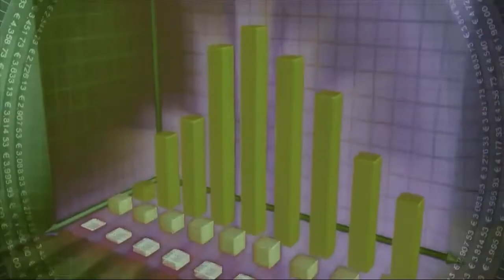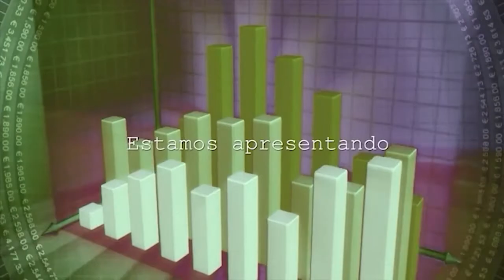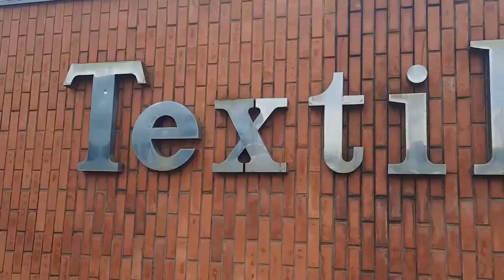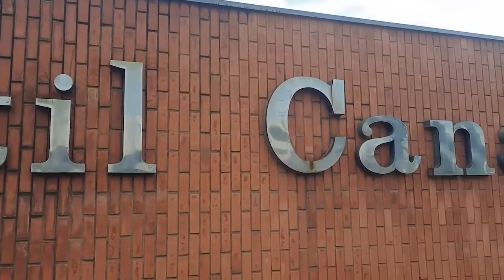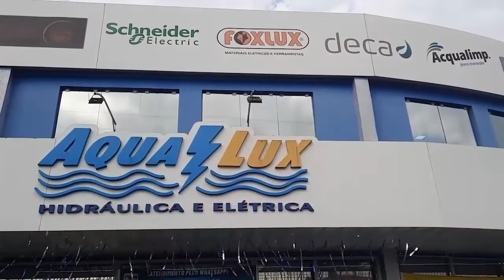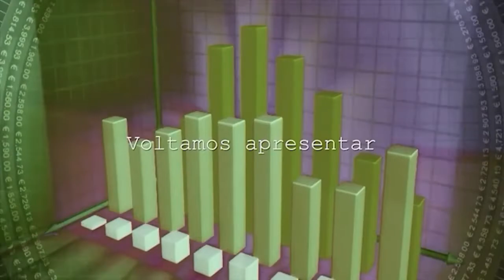EMPRESÁRIOS EM DESTAQUE – 18/10/2022 | Convidado: Juliano Rodrigues - Empresário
EMPRESÁRIOS EM DESTAQUE – 18/10/2022
Convidado: Juliano Rodrigues - Empresário
Tema: Sistema de Saúde - Conceito e utilização